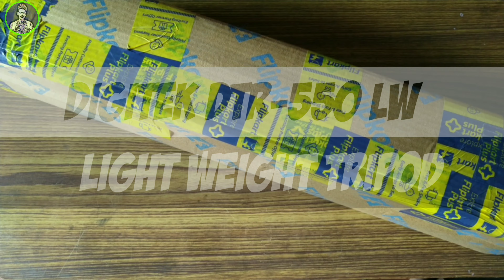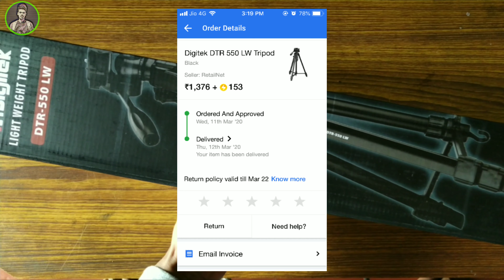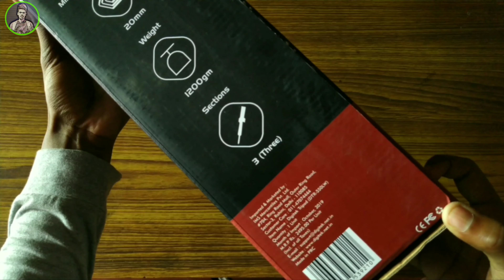Digitek DTR 550LW Professional Tripod Unboxing & Review | Hindi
mat bhulnah q ki apka hi channel HAIN . aap ke taraf se
agar koi advice hain toh plz comment toh
kariyegahii.Aapne time nikal kar hamare YA video KO
dekha iskeliye dilse bahot bahot THANK YOU.

2.Corsair 450W Power Supply
3.CORSAIR 8GB
4.GIGABYTE GA-A320M-S2H
5.Western Digital WD10EZEX 1TB
6.Corsair Gaming Case
7.Microtek Tuff Power Pro+ 650VA UPS